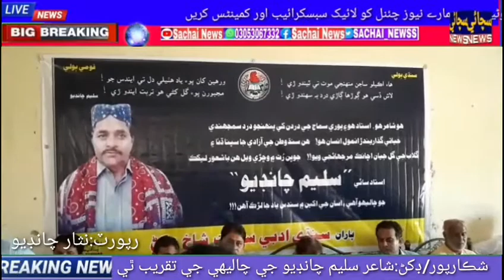ڊکڻ شاعر سليم چانڊيو جي چاليهي جي تقريب ٿي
ڊکڻ شاعر سليم چانڊيو جي چاليهي جي تقريب ٿي,سوين اديبن شاعرن ۽ شهرين جي شرڪت